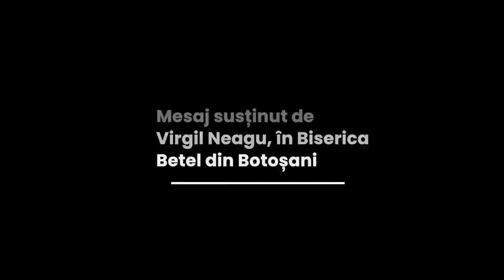Virgil Neagu - Condiții pentru o urmare eficientă a Domnului Isus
Biserica Betel Botoșani - mesaj rostit de pastorul Virgil Neagu, în data de 1 februarie 2023. Predici pentru vremuri grele